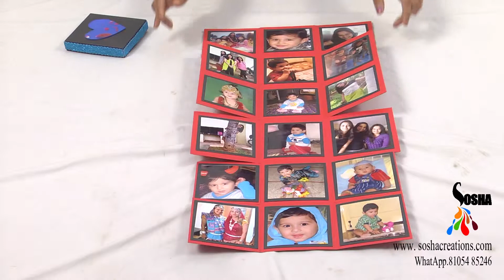6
Mini explosion box